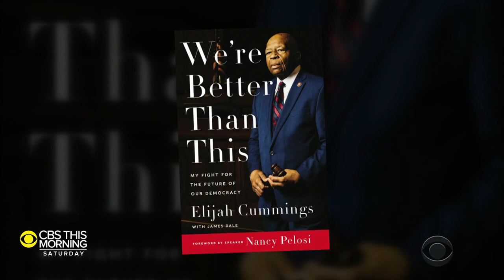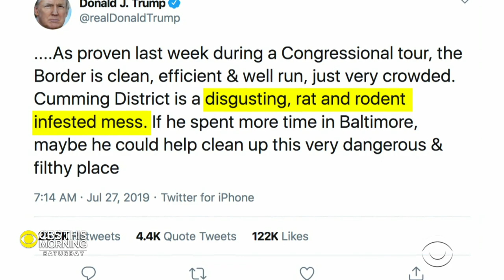Elijah Cummings’ widow on his new autobiography and extraordinary life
Late Congressman Elijah Cummings’ autobiography, titled “We’re Better Than This” after the cvil rights giant’s signature phrase, has recently been shepherded to completion thanks to his widow, Maya Rockeymoore Cummings. Michelle Miller speaks to her about completing the book, and her husband’s lasting legacy.